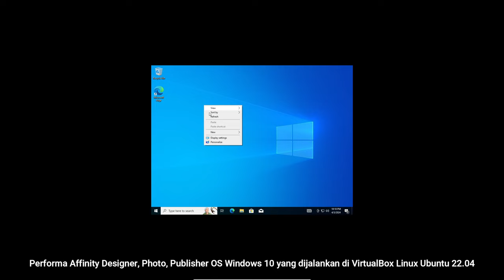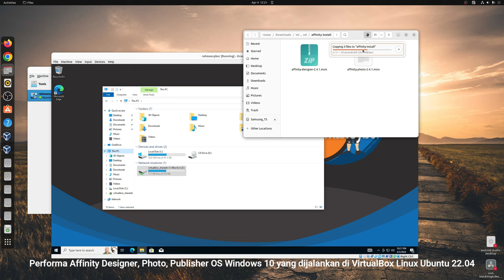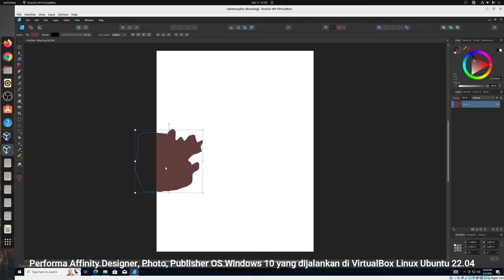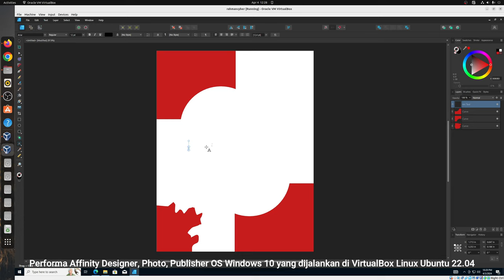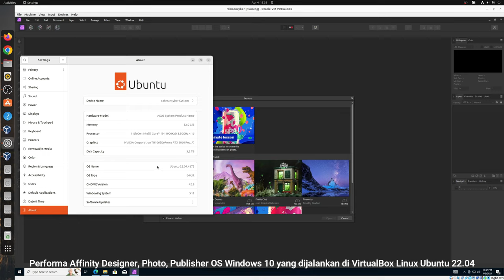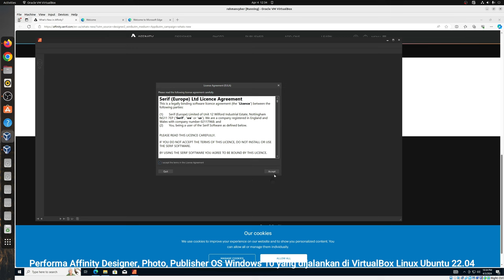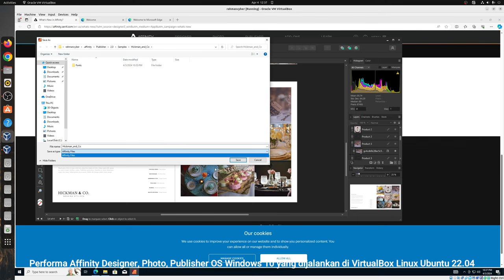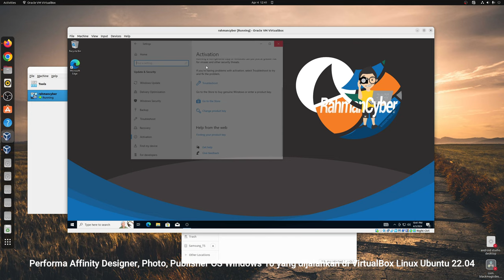Linux - Affinity Designer, Photo, Publisher di Ubuntu 22.04 !!! VirtualBox | Core I9 | 32 RAM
Sebelumnya kita sudah tunjukkan beragam pembahasan dalam scope terkait, seperti kita bahas Portabel OS di SSD, Chromebook Linux, ChromeOS Flex, Debian, Ubuntu berkaitan dengan eksperiment linux, diluar konteks teori, jadi kita langsung praktek bagaimana bisa memaksimalkan perangkat yang kita miliki.

Kali ini kita cobain secara langsung performa affinity sebagai software design grafis one time purchase / ada yang tidak harus langganan dan kita berhak memiliki softwarenya selamanya, tanpa bayar tagihan bulanan..

kita langsung coba di virtualbox yang sudah kita install di linux, dalam hal ini kita pakai linux LTS 22.04

Pastikan kamu sudah nonton video kita sebelumnya yang bahas virtualbox linux , disitu kita install windows 10 iso resmi, dan kalian bisa lihat pembahasan linux secara penuh disini

Semoga bermanfaat!